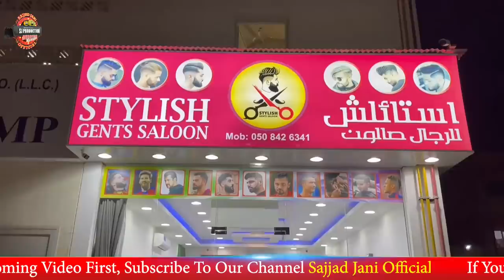SajjadJaniTeam Gai stylish gents saloon🤣🙏 | best vlogs | funny saloon comedy | Dubai Vlogs #19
The purpose of making this video is not to hurt someone's heart. This video is only for Entertainment.

You have enjoy this video. You have to give our channel a lot of love in return.

This is my Official Channel 👉 (Sajjad Jani Official). Here you'll get all kinds of Funny clips, The Latest Funny Pakistani Videos, Jugtain, Road Shows, Entertainment, and much more.
Thanks!

Follow My Orignal Facebook Group:-

Sajjad Jani Official team :
Cameraman : Awais
Editor : Sheraz & Awais
Production : Sajjad Jani